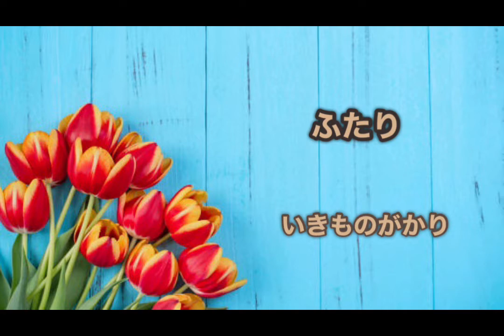ふたり／いきものがかり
DTM cover

作詞・作曲 : 水野良樹

ドラマ「ぼくの妹」